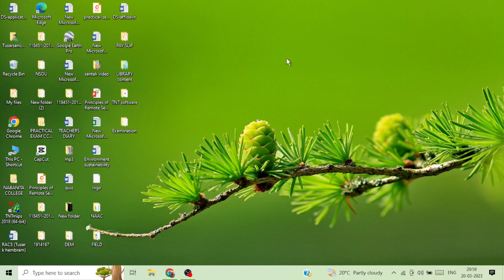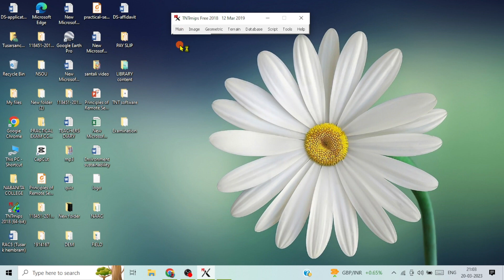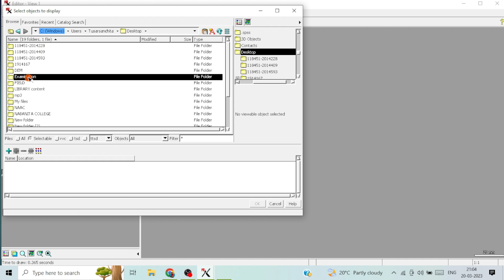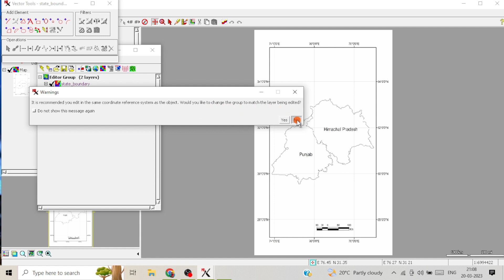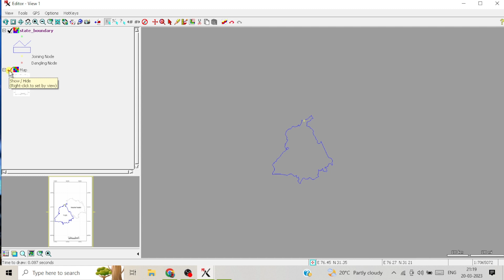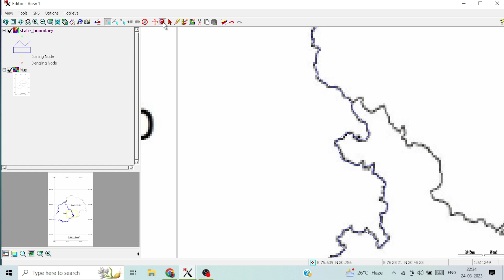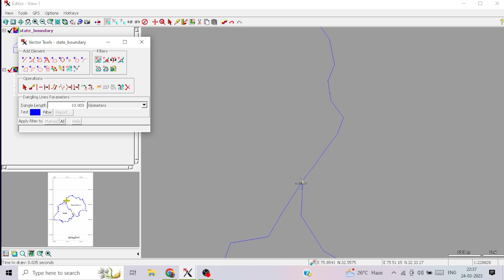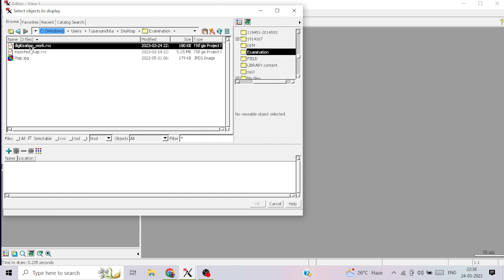Digitization in TNTmips || How to Digitize in TNTmips??